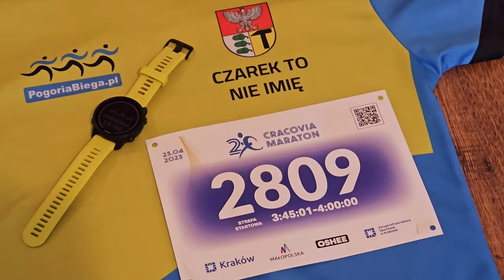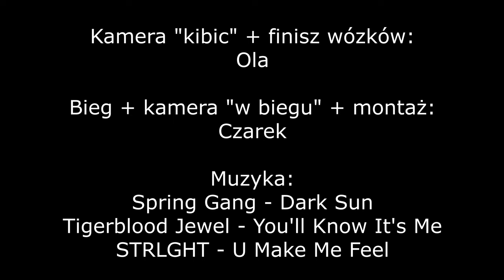20 Cracovia Maraton - 23.04.2023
Ponad pięć tysięcy osób wystartowało w jubileuszowej, dwudziestej edycji Cracovia Maraton! Pogoda Nas zaskoczyła - było zdecydowanie zbyt ciepło. Za to kibice oraz organizatorzy spisali się na medal! Zapraszam na relację prosto z trasy.